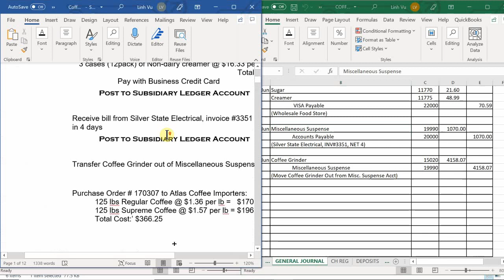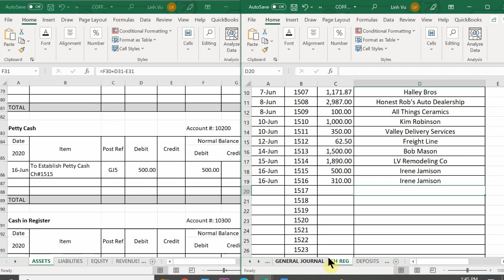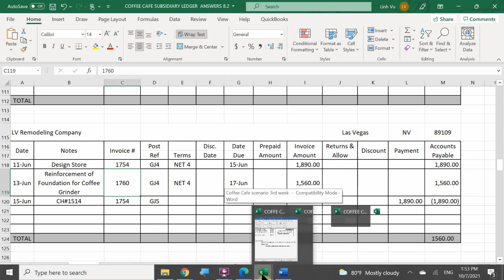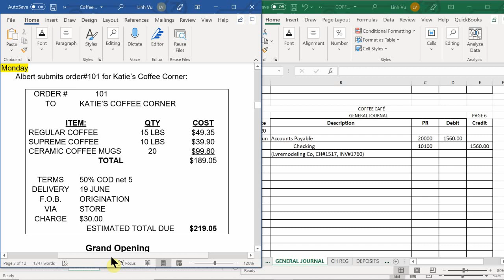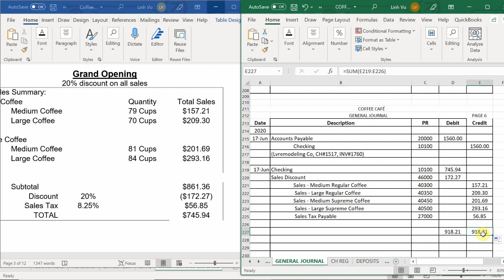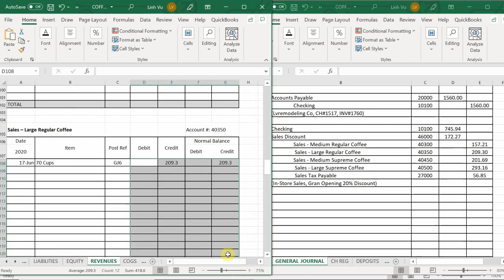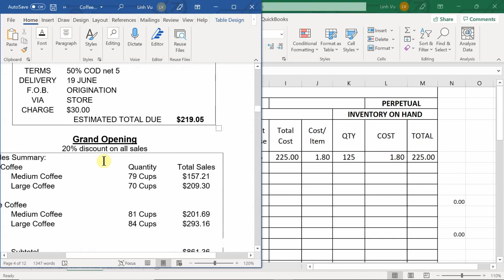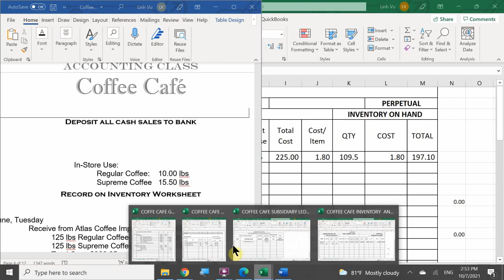PM ACCT 8.2 COFFEE CAFE W3 P2